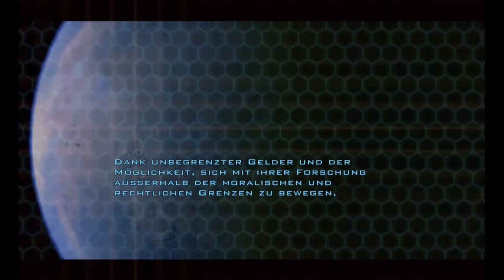Doom 3 BIG FUCKING GUN EDITION - Wilms Horrorbude #1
Soo, der Wilms spielt hier mal das erste Spiel auf diesem Kanal, welches gleichzeitig auch das erste Video hier ist. Und auch das erste Video in Wilms Horrorbude. Also 3 mal das erste. Drei mal eins gibt drei, und darum spielen wir Doom 3.